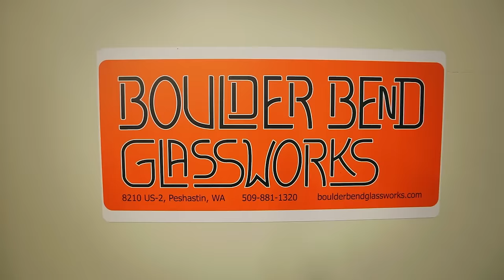Glassblowing Fun!!! | BLIPPI | Kids TV Shows | Cartoons For Kids | Popular video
Blippi visits Boulder Bend Glassworks in Leavenworth Washington.

Timestamps:

00:00 Blippi Goes Glassblowing
18:44 Blippi Visits an Orange Farm - Sink or Float with Fruit!
38:31:00 Blippi's Super Speedy Go Kart Race
40:34:00 Blippi Learns At A Castle
54:44:00 Blippi's Great Green Adventure
01:36:27 Blippi at the Zoo - Feeding the Animals
01:49:20 Learn to Cook - Yummy Vegetable Treats
02:10:45 Blippi Learns About the Weather - Educational Science Videos for Kids
02:21:18 Blippi Learns Tricks at the Circus Center
02:39:15 Blippi's Red Snowmobile - Super Fast Vehicle
02:48:58 Move and Dance with Blippi - Learn To Dance